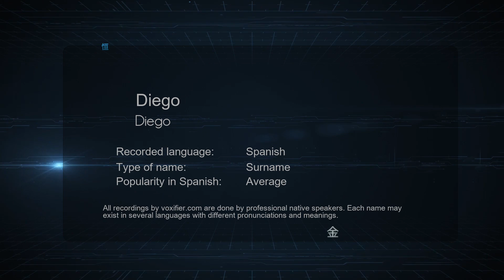How to Pronounce Diego (Diego) in Spanish - Voxifier.com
This is the Spanish pronunciation, gender, and phonetics recording of the name Diego (Diego). The same name may exist in other languages with different pronunciations. Check the meaning of name along with other possible pronunciations or similar names for free Voxifier uses the help of expert linguists to simplify pronunciations by replacing some special sounds with sounds more commonly available across all languages.